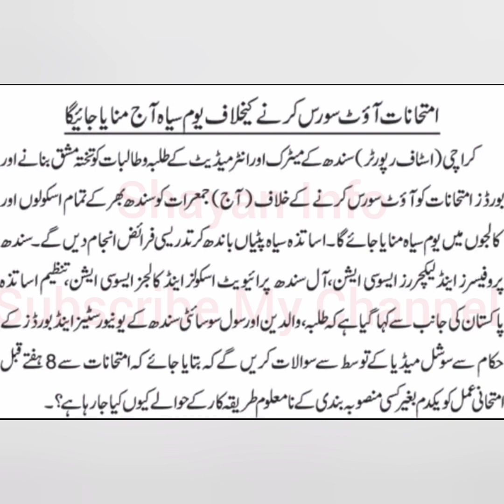Breaking News Boards Exams may be delayed Protest has been started